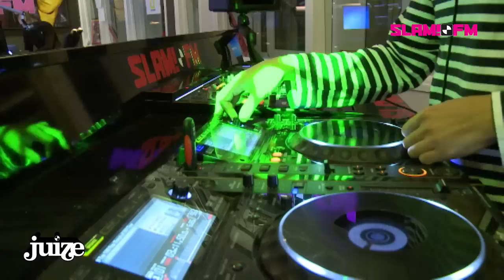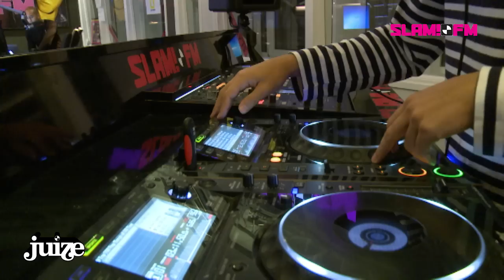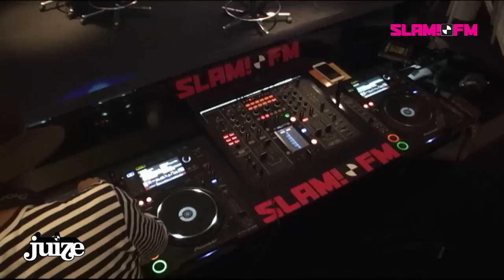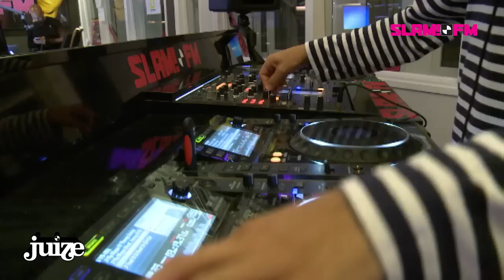Juize Mix x Encore: DJ Djoevenile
Een speciale DJ Mustard editie vandaag in de Juize Mix! Deze werd gemixt door DJ Djoevenile.

Wil je alle live optredens, DJ-sets en andere video's als eerste in je mailbox ontvangen?

The latest from Juize (@JuizeNL). Hiphop and R&B from A to Z!